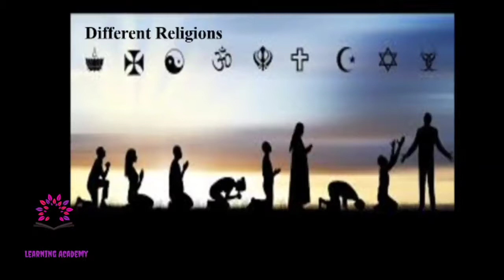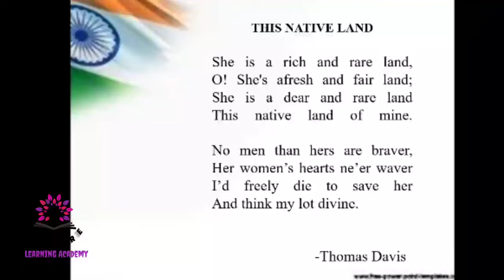Karnataka State Syllabus- THIS NATIVE LAND - CLASS 3 - ENGLISH